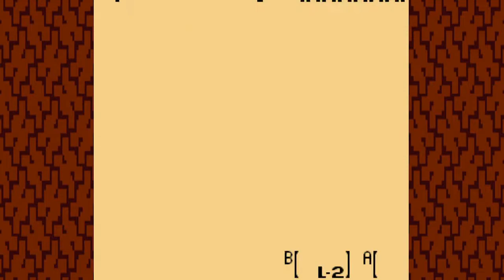WE GOT A GIANT GASHA NUT!! | The Legend of Zelda Oracle of Seasons - Part 16